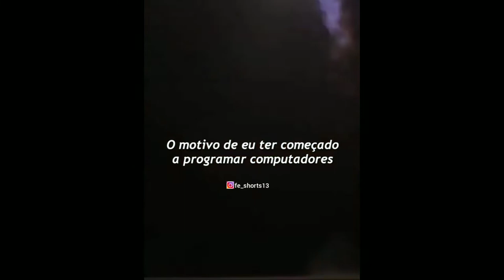Elon Musk Conta Como Começou...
Em 2020, enquanto o mundo sofreu com a pandemia e milhões de pessoas ficaram sem empregos, Elon Musk ganhou mais de 150 bilhões de dólares, se tornando o homem mais rico do mundo.

Ele ganhou, em média, 410 milhões de dólares por dia, durante todos os dias do ano. E quando isso foi divulgado, a sua resposta foi apenas "Que estranho! Bem, de volta ao trabalho."

Saiba como vender na internet
O Afiliado Milionário  serve para qualquer um que está em busca da sua liberdade financeira, mas que não tem muito tempo no dia a dia para se dedicar a outra atividade ou ganhar uma renda extra.​

✅Nosso Método pode ser aplicado por qualquer pessoa, pois é simples, direto ao ponto, precisa apenas de um celular conectado a internet e apenas 1 hora por dia para assistir e aplicar os conteúdos.
✅Aprenda á Vender na INTERNET

✅O e-book Receitas Para Secar em 30 Dias foi um  programa de emagrecimento muito vendido de 2020 e ele é um poderoso passo a passo para todas as pessoas que já estão cansadas em tentar emagrecer e não conseguir. Temos um E-book de Receitas Secretas + E-book de Desafio de 30 Dias que estão funcionando com mais de 3000 pessoas dentro do Brasil e fora do Brasil. Receitas Para Emagrecer  em 30 Dias
 Transformações Impactantes em Seu Corpo nas próximas semanas:
Barriga diminuem até 12 cm por mês
Reduz as dores nas costas
Pernas desincham bastante
Melhora o diabetes e colesterol alto
Redução de peso  (de 5 a 10 quilos)
Tira a ansiedade de comer compulsivamente
 Reeducação com Receitas
Aprenda a comer saudável
Receitas rápidas e práticas
Acelere o metabolismo
Desintoxique o organismos
Livre-se da gordura que te incomoda
Mais de 100 receitas para detonar calorias todos os dias CONFIRA NO LINK: https: ✳️